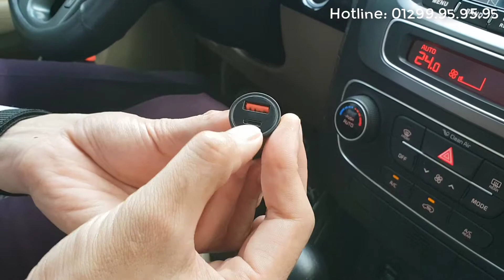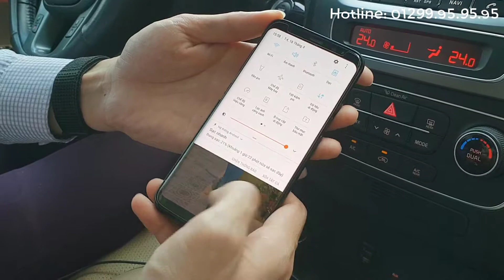[Trên tay] Bộ sạc nhanh trên ô tô hiệu Hoco Z20A chính hãng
Bộ sạc nhanh trên ô tô là thiết bị rất cần thiết cho các bác tài xế, nhất là thời buổi hiện nay hầu hết Smartphone đều hỗ trợ công nghệ sạc nhanh nên sử dụng sạc nhanh là việc cần thiết. Với bộ sạc nhanh trên ô tô hiệu Hoco chuẩn QC 3.0 này bạn có thể nhanh chóng sạc đầy cho điện thoại của mình.
Link sản phẩm:
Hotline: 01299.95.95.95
CS1: Số 49 - Ngõ 131 Thái Hà - Đống Đa - Hà Nội